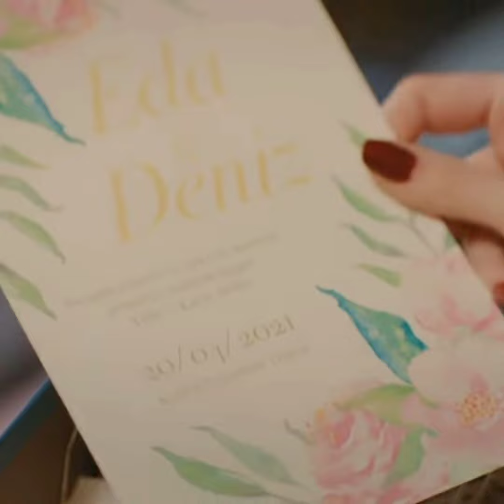Sen Çal Kapımı 34.Bölüm Setinden Yeni görüntüler geldi